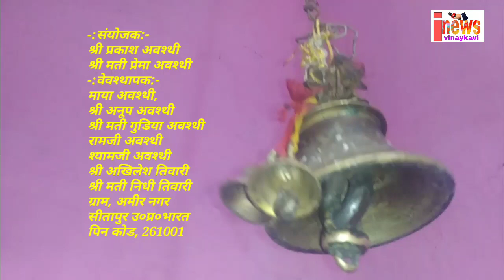Jagrata maan Sherowaki da |विशाल झाकी कभी नहीं देखी होगी ऐसी